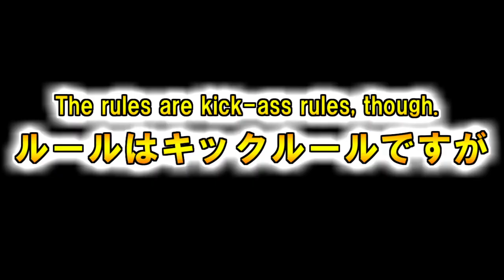【キックの面影なし】那須川天心vs寺戸伸近のボクシングテクニックを分析してみた。Tenshin Nasukawa vs. Nobuchika Terado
【過去最高の喧嘩マッチ！】芦澤竜誠 vs YA-MAN 試合が面白くて、観戦してる有名人も拍手してしまうww【試合解説】Ryusei Ashizawa vs YA-MAN

【女性陣発狂】三浦孝太vsブアカーオ。三浦孝太がKOされてしまい女性陣が泣いてしまう。【試合解説】Kota Miura Bua Kao full fight

那須川 天心（なすかわ てんしん、1998年8月18日 – ）は、日本のプロボクサー、元キックボクサー、元総合格闘家、YouTuber、歌手。千葉県松戸市出身。TARGET/Cygames所属。血液型はB型。『キックボクシング史上最高の天才』などと称される。得意のストレートは『ライトニング・レフト』。RISE世界フェザー級王者。ISKAオリエンタルルール世界バンタム級王者。ISKAフリースタイルルール世界フェザー級王者。元RISEバンタム級王者。RISE2階級制覇王者。ISKA世界2階級制覇王者。